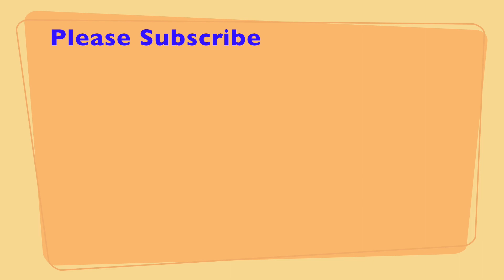Tell Me About Yourself - Interview Answers | Most Common HR Interview Questions and Answers | Ep 2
"Tell me about yourself" is the most common HR interview question during a Job Interview. Sharing a framework to answer this in the best way possible!

In this video - "Tell Me About Yourself - Interview Answers | Most Common HR Interview Questions and Answers" - you will learn about what the Job interviewer is expecting from you, interview framework to answer this and some best practices.

When the interviewer asks you "Tell Me About Yourself", they don't want to hear your life story, so you have to be strategic to answer the interview question, and also tell them about your Job skillsets.

Super excited to announce that we have launched 1x1 personal mentorship from IIT/IIM/ISB Alumni to help get into your dream college or job. Check link below for details

An IIT + IIM / ISB alumni initiative to provide insider tips and tricks about college and career., we cover topics ranging from reality of life at IIT, IIM, ISB to hacks about job search, career options, networking, interview prep, choosing electives, extracurriculars, why MBA after engineering, how to score marks in college, and much more!

Copyright:- Everything you see on this video was created by Team Insider Gyaan unless otherwise stated.